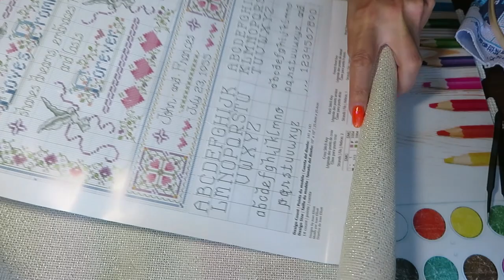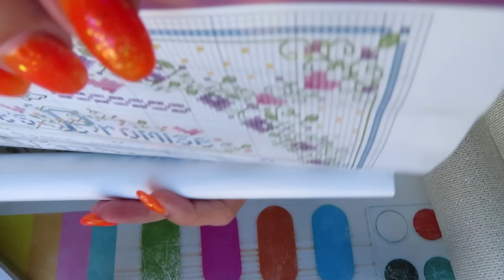Cross Stitching And Shopping Haul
Cross Stitching and shopping Haul, for today's video. You know, little bit that and little bit this haha
I found some good treads on AliExpress
Treads on AliExpress

Tactical Lighter (just like mine) on Amazon

Equipment I'm using in my videos:
My Food Channel - Food Goods With Nataliya